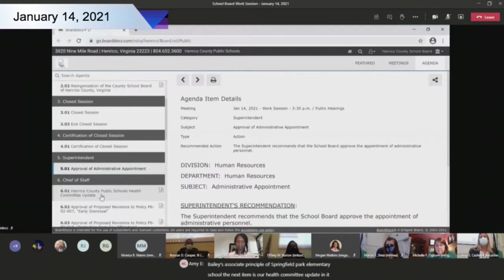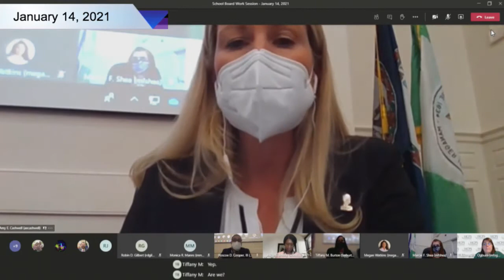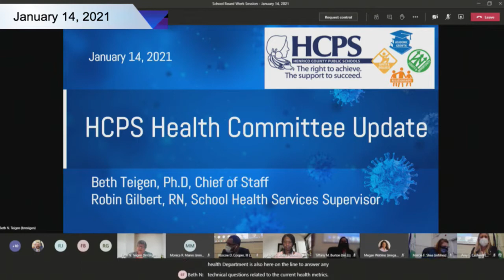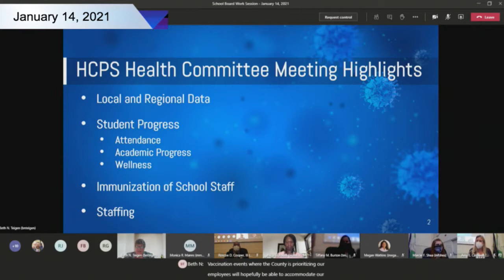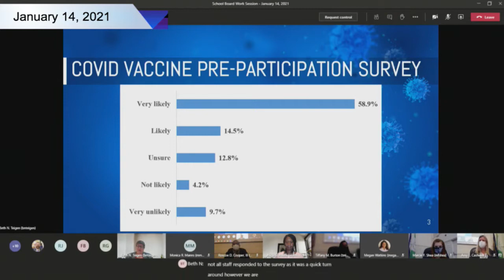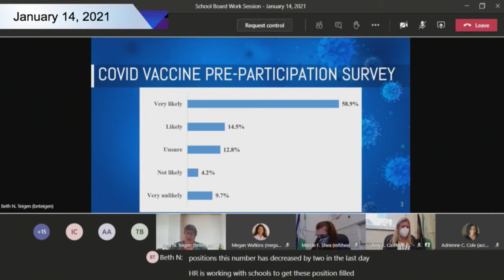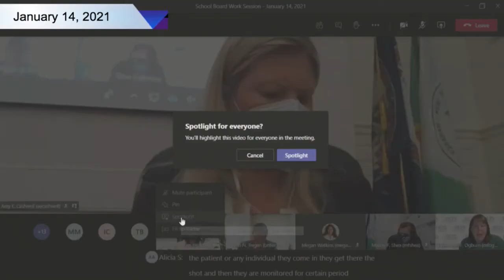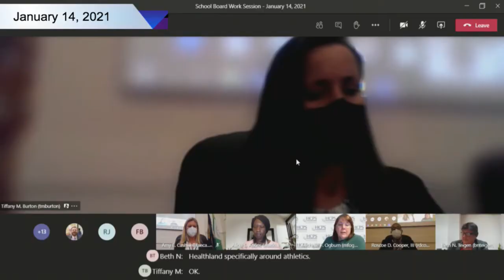HCPS Health Committee Report - January 14, 2021 - Henrico County School Board Work Session